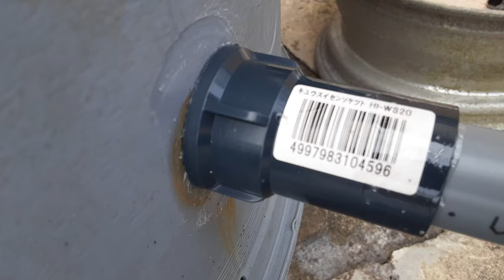雨水タンク自作 DIY 設置 400L